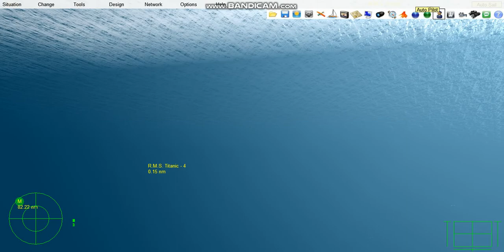RMS Titanic day 5 of her Halloween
almost to New York City